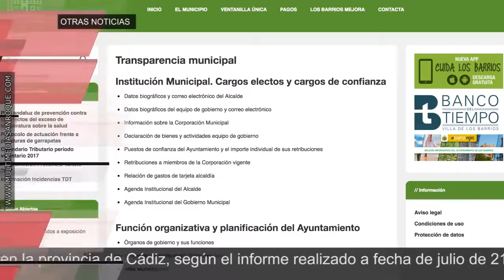INFORMATIVO LUNES 18 SEPTIEMBRE 2017